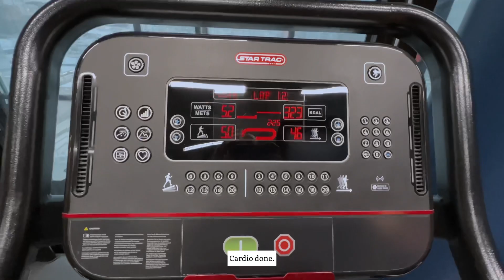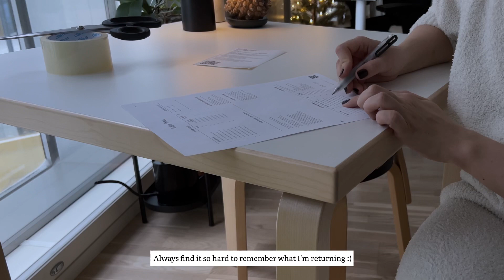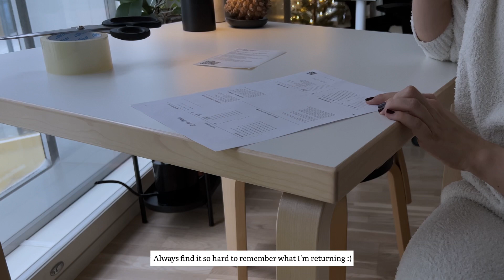Silent vlog | Cleaning | Going to the gym | Running errands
Spend this winter day at home with me.

Working in a creative field can drain you mentally and physically, and I find a lot of happiness in spending time at home doing the most ordinary things and keeping my house clean and pretty.

Hope you'll find some distraction in this video too.

Alex.